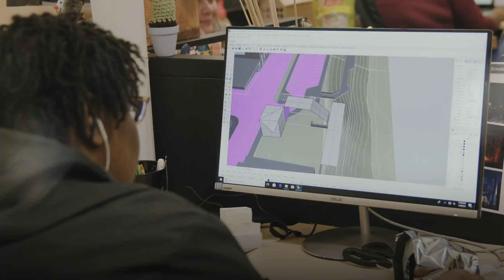Louisiana Tech University